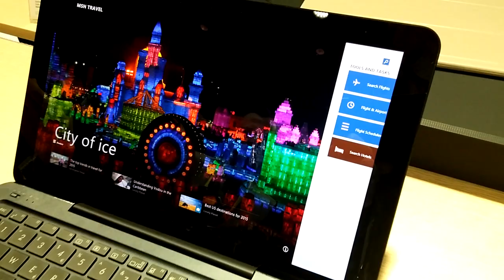Asus Transformer Book T300 Chi [CES]